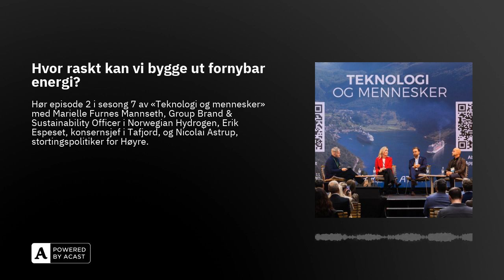Hvor raskt kan vi bygge ut fornybar energi?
Det siste året har energi og strømpriser dominert norsk politikk, og vært et samtaletema i mange styrerom, på arbeidsplasser, og rundt kjøkkenbordet hjemme.

Tidligere i år la Energikommisjonen frem sin rapport med tittelen «Mer av alt, raskere». Vi må spare mer energi, bruke energien mer effektivt, produsere mer kraft fra flere rene energikilder, sikre forsyningssikkerheten, øke nettkapasiteten osv.

Så hvor raskt kan vi bygge ut fornybar energi i Norge? Og hvordan skal vi prioritere slik at Norge kan utvikle grønne arbeidsplasser og konkurransedyktig industri?  Ukens gjester er Marielle Furnes Mannseth, Group Brand & Sustainability Officer i Norwegian Hydrogen, Erik Espeset, konsernsjef i Tafjord, og Nicolai Astrup, stortingspolitiker for Høyre og medlem i Energi- og miljøkomiteen. Programleder er Christian Brosstad, Atea Norge.

Dette er et opptak fra LIVE-podkast i Ålesund 28. september 2023. Lydfilen er bearbeidet med AI-verktøyet Adobe Podcast Beta - Enhance Speech.